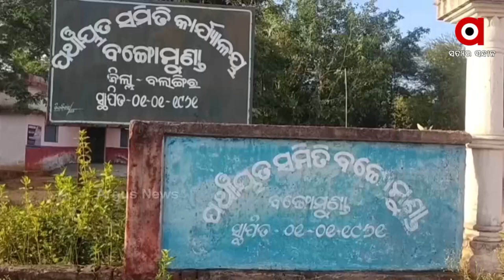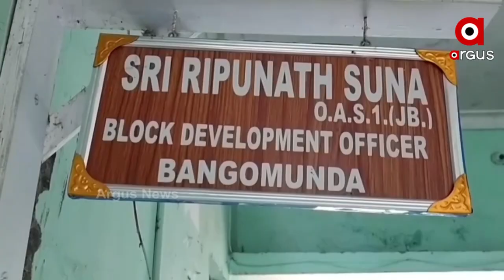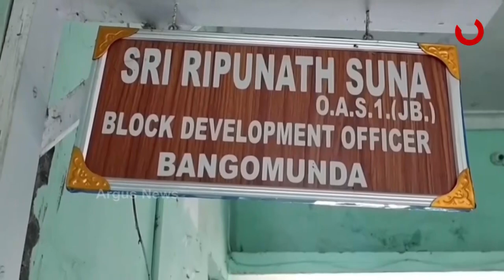ସାହାରା ଖୋଜୁଛନ୍ତି ଦୁଇ ଅସହାୟ ନାବାଳକ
ଦୀର୍ଘ ବର୍ଷ ହେଲା ବାପା କେଉଁଆଡେ ନିଖୋଜ ଥିବାବେଳେ ସାପ କାମୁଡାରେ ମାଆ ଚାଲିଗଲା ଆରପାରିକୁ । ଦୁଇ ପିଲାଙ୍କ ପାଠପଢା, ପ୍ରତିପୋଷଣ ଚିନ୍ତା ଘାରିଥିବାବେଳେ ସରକାରୀ ସହାୟତା ଲୋଡିଛନ୍ତି ଜେଜେମାଆ ଓ ଜେଜେବାପା ।